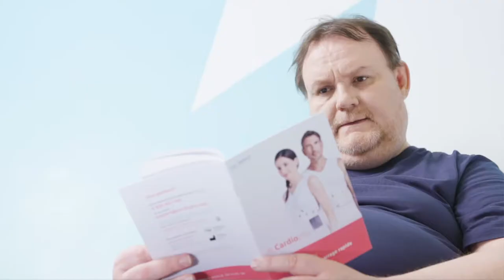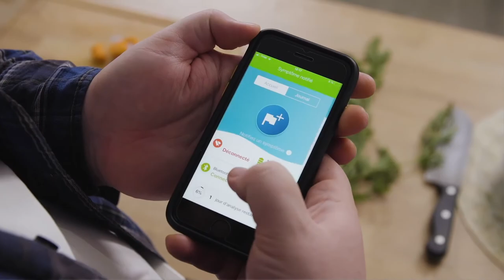BioSerenity - Introduction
Connecter les patients avec leur professionnel de santé quelle que soit l'heure et quel que soit le lieu.

BioSerenity propose une expertise en examens d'exploration fonctionnelle dans différentes aires thérapeutiques :  la médecine du sommeil, la neurologie et la cardiologie.